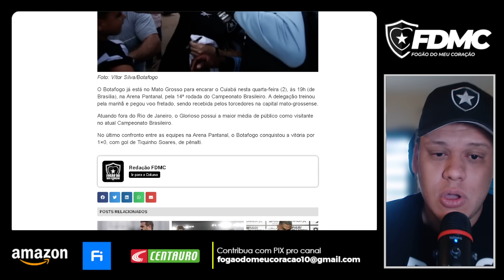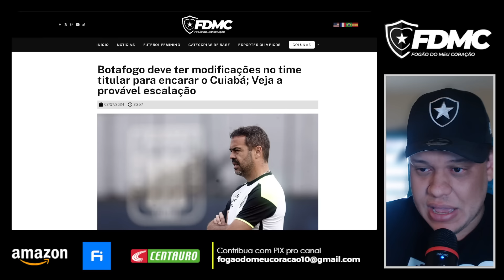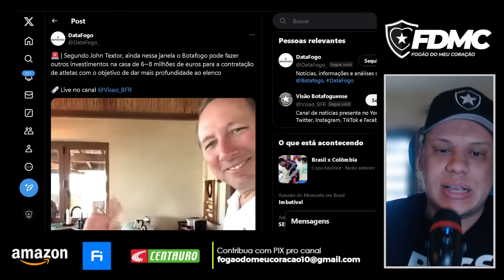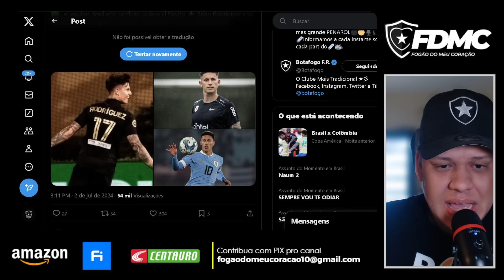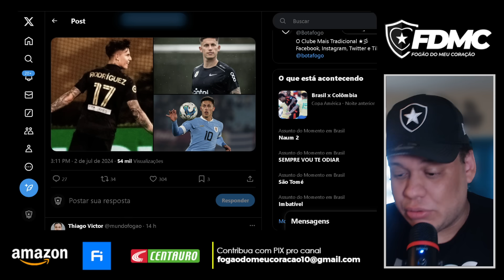🚨 BRIAN RODRIGUEZ ESTÁ VINDO PRO BOTAFOGO? | TEXTOR SOLTA DETALHES IMPORTANTES SOBRE O FUTURO DO BFR